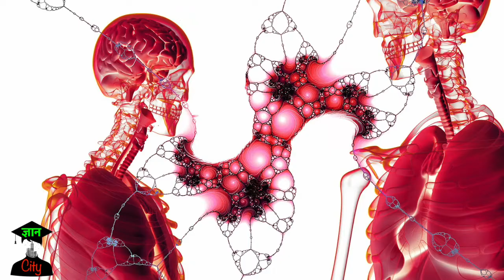Sharab | ye na Jana to Kya Jana | GyanCity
About Video - यह  video समर्पित हैं उन सभी को जो शराब को तो जानते हैं लेकिन उसके बारे में कुछ interesting बातें नहीं जानते , मेरा दावा है ये video देखने के बाद आप भी कहोगे - वाह क्या जानकारी हैं ।।।
  watch out for some great videos for you, and get your daily dose of some great entertainment here.

swag nark
facttechz
facttechz first video
office me ladki patina ke trike
swag aur narak
swag or narak
nark or swag
narak aur swarg
swag nark ki video
facttechz new video 2019
swarg
mrityu
holika ki kahani
office me kam karne ka tarika
hanumaan ji
holi ki kahani
holi
holi kahani
adbhut jankari
majburi
साइंस
स्वर्ग नरक
मजबूरी
पति पत्नी का रिश्ता कैसा होना चाहिए
जैसा कर्म करेगा वैसा फल देगा भगवान
जैसे ज़्याचे कर्म तैसे फल देतो रे ईश्वर
moral stories